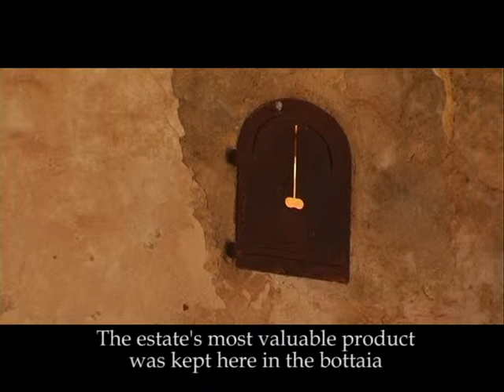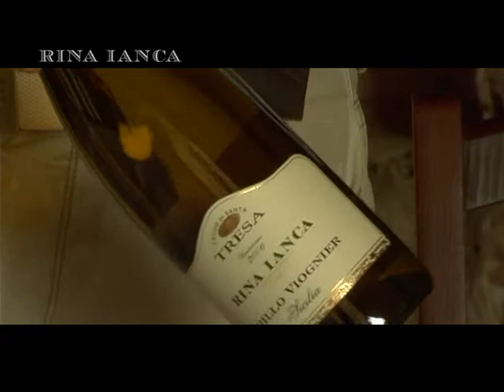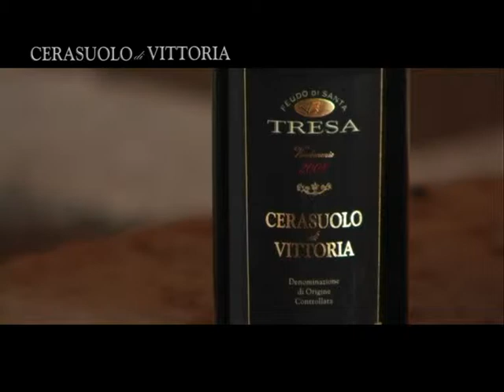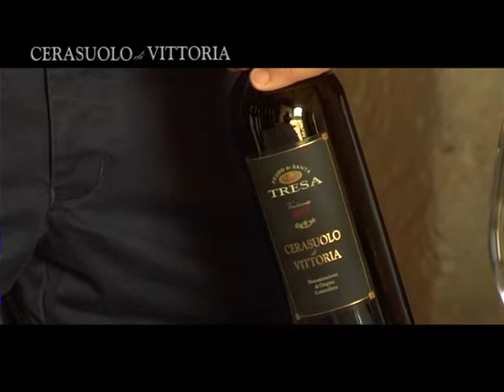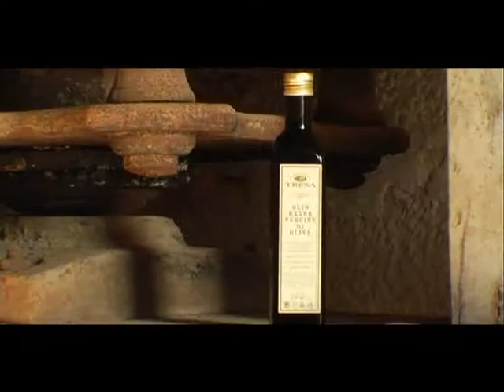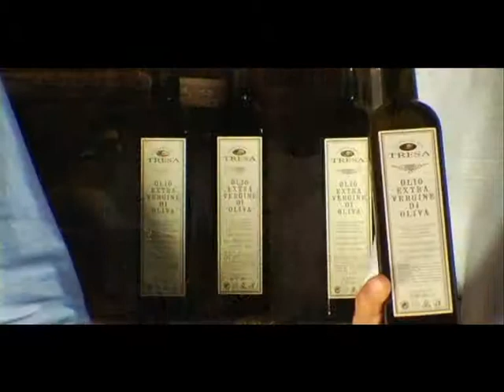Feudo di Santa Tresa - Sicilien